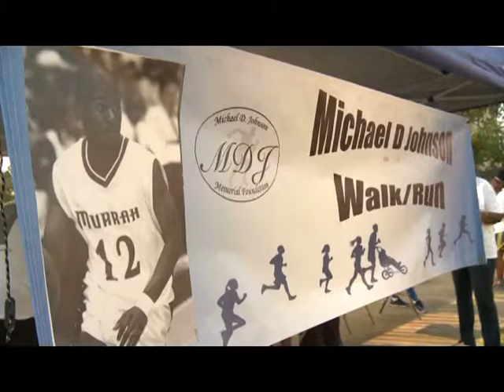MICHAEL JOHNSON RUN WALK 1